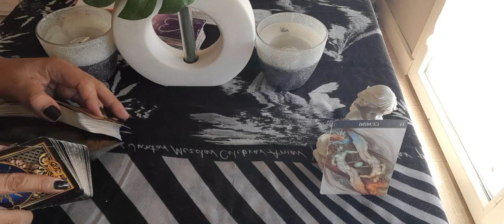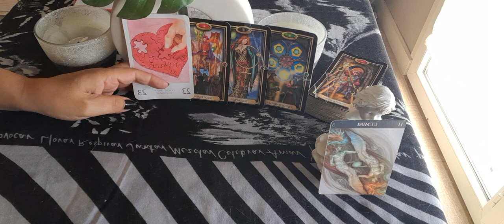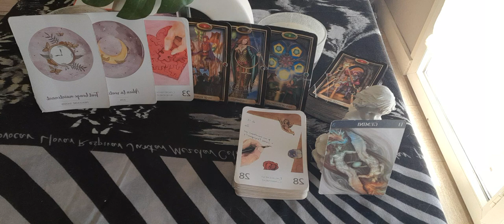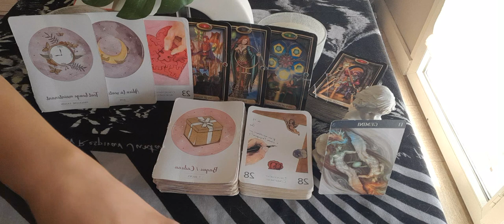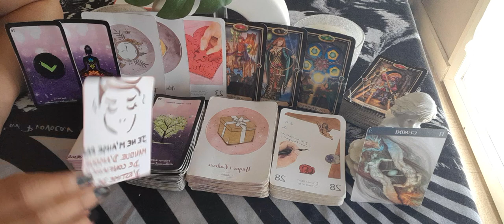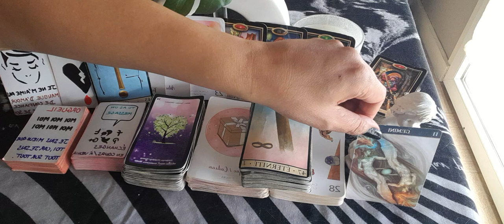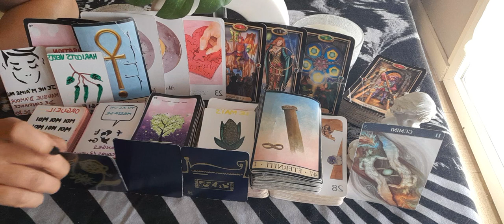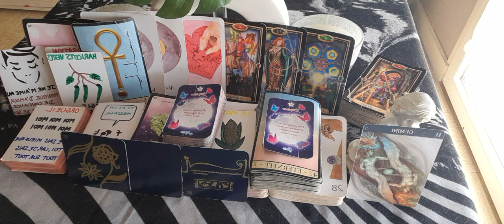il y a de l'amour 💕 dans l'air.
bonjour 🤝
gémeaux ♊, voici votre guidance sentimentale du mois d'août, bonne lecture à vous.
merci de liker, partager, commenter et de vous abonner pour faire grandir la chaîne. vous pouvez me contacter via mon insta ma.elle1111 ou mon mail pour des guidances Privées. toutes mes guidances sont à 45 euros.
pour ce faire, j'ai besoin des prénoms et dates de naissance des personnes concernées et de la question. guidance sous 24h, sous forme de vidéo de 30 mns, visible 1mois, paiement via un lien PayPal sécurisé que je vous envoie par mail.
mes oracles maison 🏡 sont en vente, 15 à 20 💶